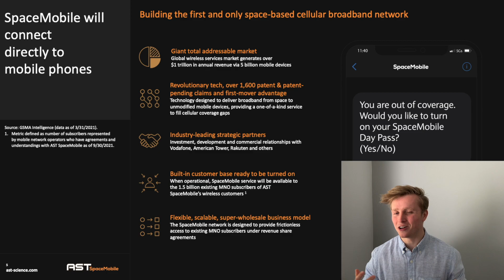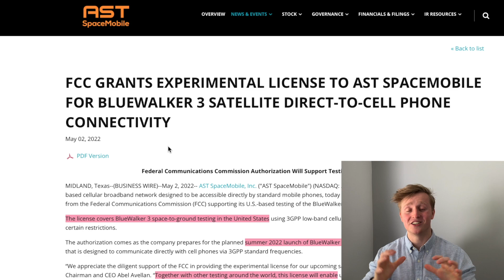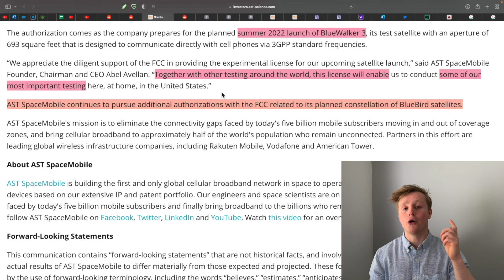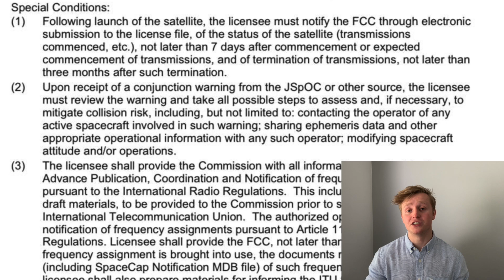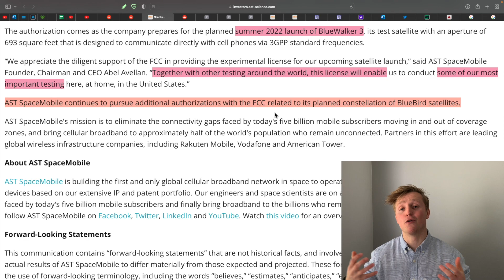ASTS, This Changes Everything | FCC Experimental License Explained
For all the testing ASTS plans to do with BlueWalker 3, well they do need a license... Which is what we just got: The Federal Communications Commission has given ASTS an Experimental Radio Station Construction Permit and License. Here is everything you need to know.

00:00 – Context | Painting a Picture
01:54 – The Experimental License Explained